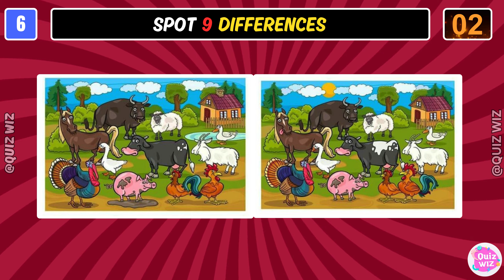Spot The Difference: Only Genius Can Find The Differnence | Find The Difference #1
Spot The Difference:  Only Genius Can Find The Difference | Find The Difference #1

Test your observation skills with our 'Spot The Difference' challenge! Only a true genius can find the subtle differences in this exciting 'Find The Difference #1' puzzle. Are you up for the challenge?